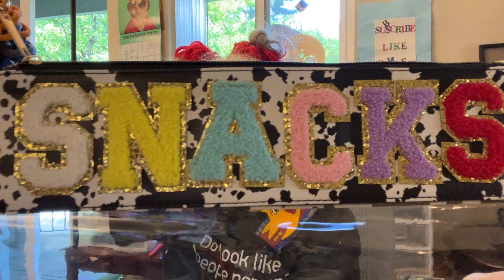TEMU jewelry that has ZINGGGGGGGGGGG. Burning desire for earrings, that want to light my fire :)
Talk and Temu Time.

Loving the variety of jewelry, that keeps augmenting my collection.
TEMU prices allow you to indulge in your online shopping.
I Talk a lot